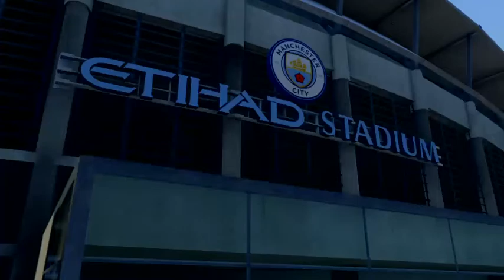Doctor Soccer at Mumbai City FC - Week 4 CLS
Doctor Soccer visits Mumbai City FC in Week 4 Center League Soccer action.  The Doctor was Liverpool.  Mumbai was Manchester City.